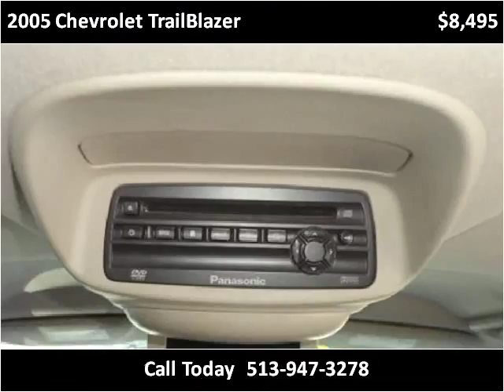2005 Chevrolet TrailBlazer Used Cars Cincinnati OH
This 2005 Chevrolet TrailBlazer is available from Weinle Auto Sales East.